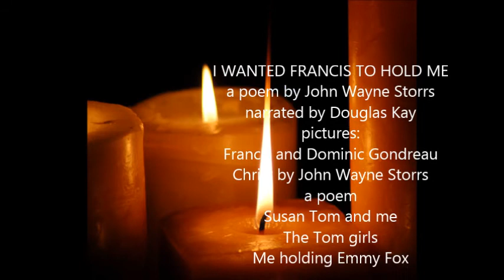I WANTED FRANCIS TO HOLD ME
(when I saw Pope Francis)
by John Wayne Storrs
narrated by Douglas Kay

I was once in Assisi.
I was once in Rome.
I was once in La Scala.

I saw great art
And wanted to do mine.
I heard great words
And wanted to say mine.
I read great poems
But wanted to write mine.

In all these this things,
I was a child
And needed to hear,
"Let the child come to me,"

And He took me in His arms
And blessed me.

From Providence College Theology Department
Dear Mr. Storrs, I am sorry to report that after several different attempts, we have been unable to get this autograph. The current director of our program in Rome has told us that she has no idea how to proceed, either. I'm afraid that although Dr. Gondreau's son was very blessed to have direct contact with Pope Francis, we have no further special connection that would allow us to assist you in this matter. We will pray, however!